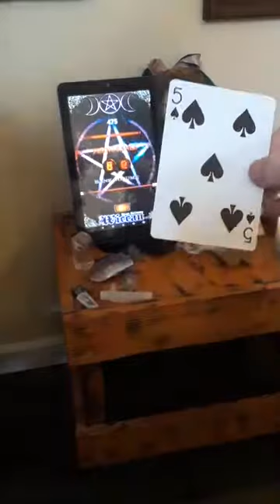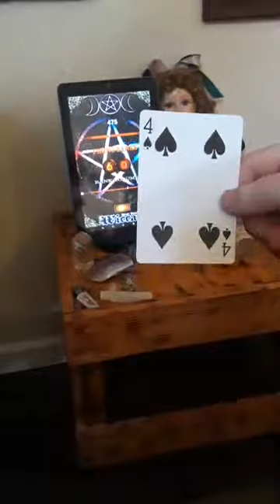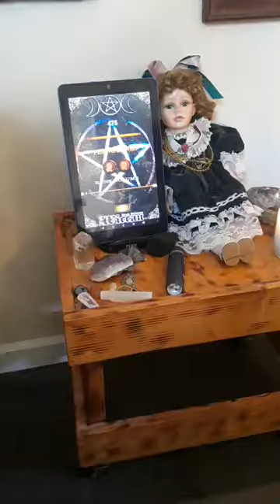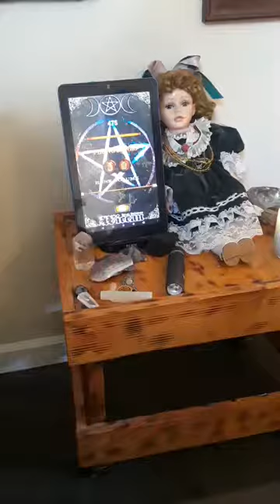Previosusly Facebook Recording-ITC More Insane Replies!